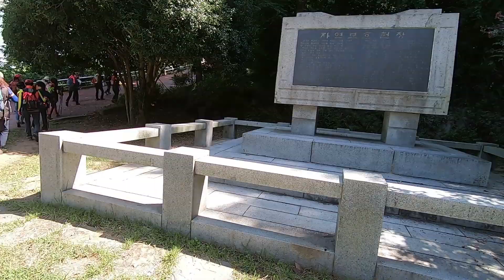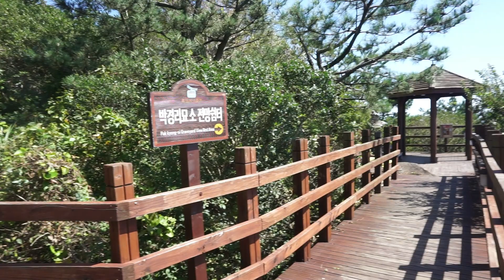통영 미륵산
(한국의 나폴리)  통영 미륵산 산행했어요~~